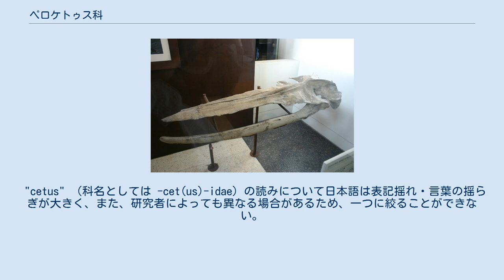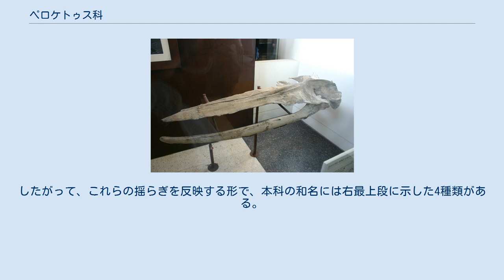ペロケトゥス科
Parietobalaena yamaokai（ヤマオカクジラ）の母子の生態復元想像図（2017年作） ペロケトゥス科（ペロケトゥスか、学名：Familia Pelocetidae）は、約1597万年前から約724.6万年前にかけて（新生代新第三紀中新世の中葉から後期半ばにかえて）の大西洋・太平洋・南極海（寒冷化以前の南極海）に棲息していた化石クジラ類 (cf.) の1タクソン（分類群）。
鯨偶蹄目ヒゲクジラ亜目ナガスクジラ上科に分類される1科である。
 化石は、当時の大西洋区域（ヨーロッパ〈ドイツ、オランダ、ベルギー、フランス〉、アメリカ合衆国東海岸〈メリーランド州、バージニア州、フロリダ州〉）、当時の太平洋区域（アメリカ合衆国西海岸〈オレゴン州、カリフォルニア州〉、メキシコ、ペルー、日本）、当時の南極海区域（ニュージーランド南島、オーストラリア南部）から発見されている。
 学名の言語的由来については情報を確認できない。
ただ、cetus は「クジラ」を意味しており、古典ラテン語で「大型の海洋動物（クジラ、サメなど）」を意味する "cētus（日本語音写例: ケートゥス）" から来ている。
 "cetus" （科名としては -cet(us)-idae）の読みについて日本語は表記揺れ・言葉の揺らぎが大きく、また、研究者によっても異なる場合があるため、一つに絞ることができない。
古典ラテン語発音準拠であれば「ケトゥス」であるが、古典ラテン語発音準拠形の日本語転訛形「ケトス」、ラテン語発音と英語発音のちゃんぽん形「ケタス」、そして、英語発音準拠の「セタス」がある。
したがって、これらの揺らぎを反映する形で、本科の和名には右最上段に示した4種類がある。